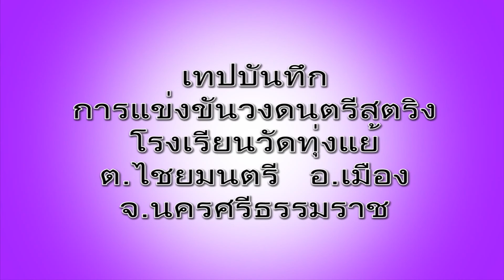โรงเรียนวัดทุ่งแย้coverเพลงรักเบาๆ